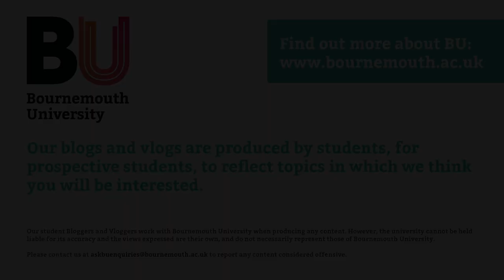Is postgraduate study right for you?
In this vlog, I show you the benefit of PG studies and if it is right for you.